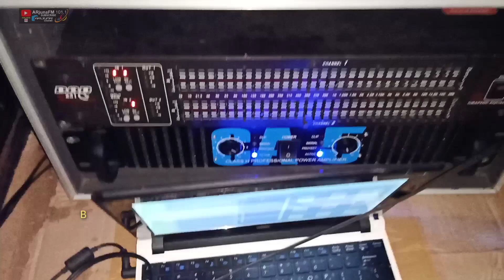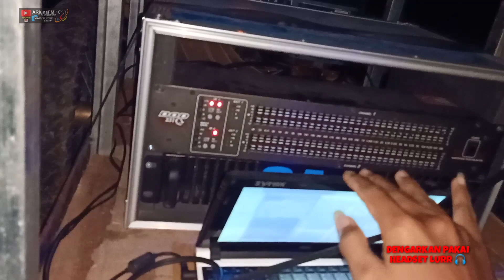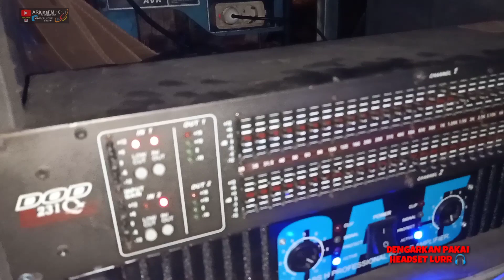SOUND MINIATUR BATLE DI SAAT RONDA SAHUR